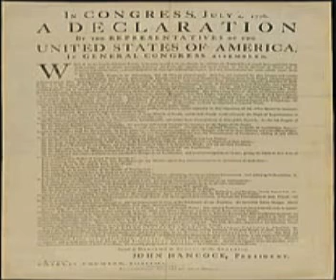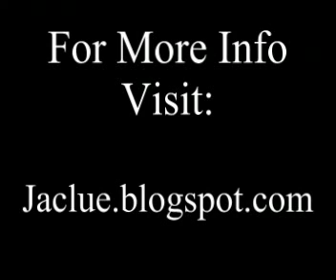THE COMMON PURPOSE CONSPIRACY AGAINST SOUL MUSIC